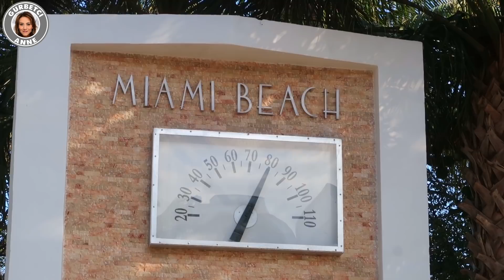SAHİLDE YILBAŞI GECEMİZ - YEMEKLERİMİZ KUTLAMAMIZ - Gurbetci Anne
Miami sahilde Yılbaşı gecemiz, eglencemiz, hazirliklarimiz, yemegimiz.
Hepinize huzurlu, mutlu , saglikli yeni yil diliyorum!

unutmayin.